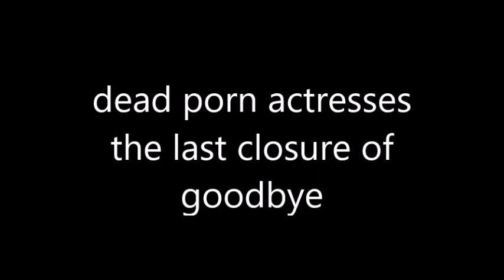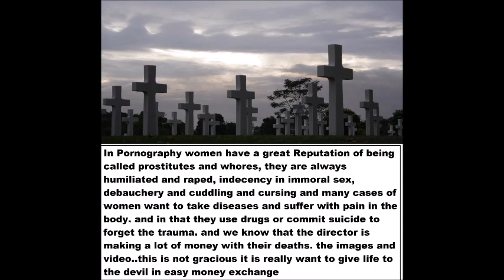The sad end of the porn actresses *(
the sad end of the porno actresses of the porn stars women either did not have a happy ending